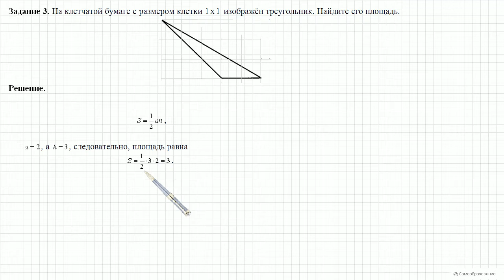Вариант 5 Задание 3 ЕГЭ 2016 Математика, И В Ященко 36 вариантов Решение Ответ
На клетчатой бумаге с размером клетки 1x1 изображён треугольник. Найдите его площадь.